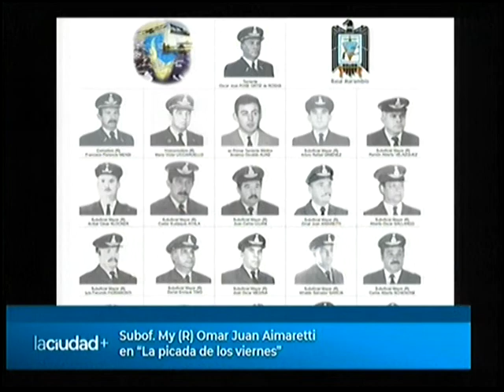Omar Juan Aimaretti en la picada de los viernes